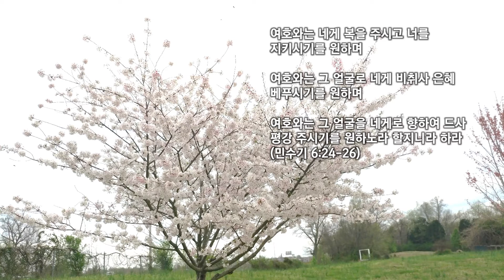요한복음 20:30-21:14 11월11일(수) 새벽기도말씀